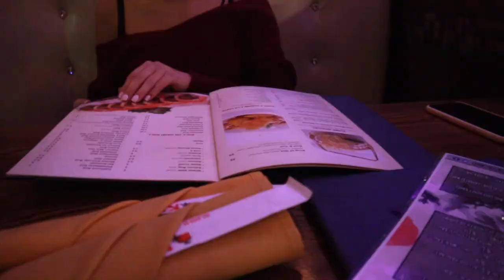DRIVE AROUND WITH US ♡+ I READ MY TINDER BIO OUT LOUD!! FUNNY AF | KAREN LY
Hey loves, in todays video I'll be spending the day with one of my closest friend Ariana! hope you guys enjoy♡♡♡ (Sorry for some of the blurry quality!)

*If any producer or label has an issue with any of the uploads please get in contact  with me and I will delete it immediately.

Hey Beautifuls! If you are new to my channel, my name is Karen Ly.